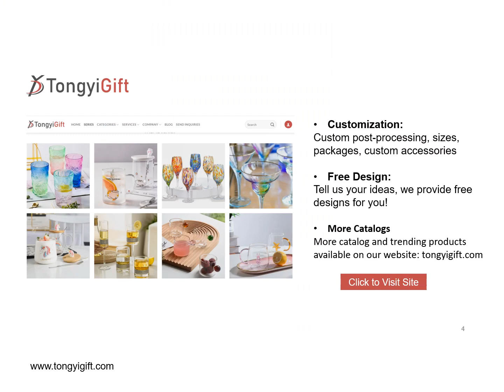180 Valentine's Day Wine Stopper